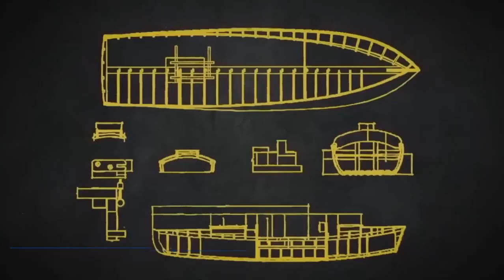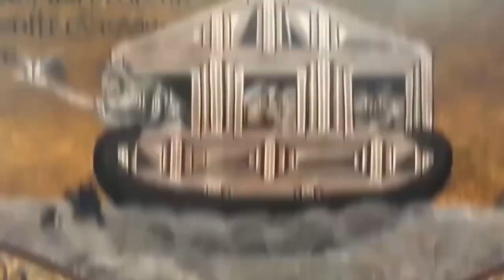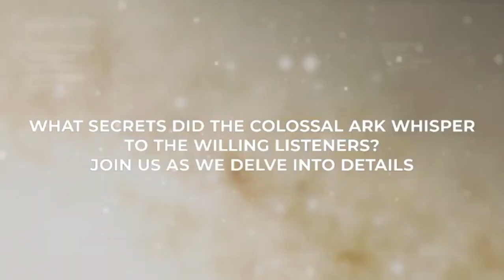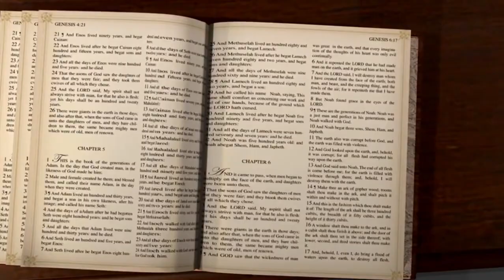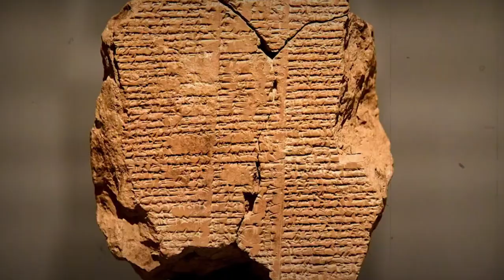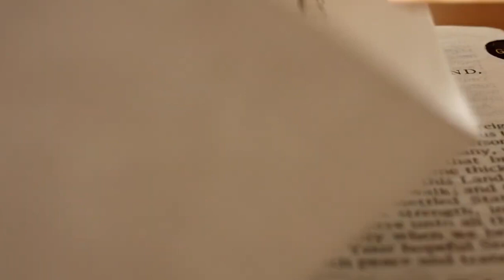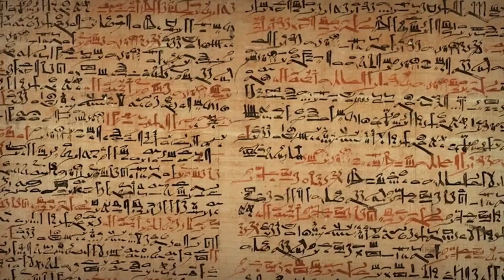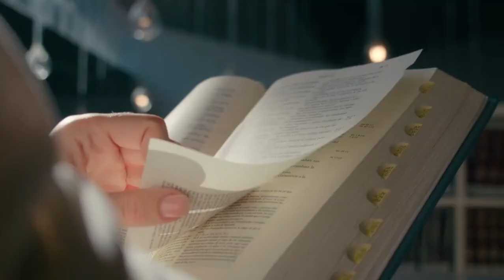4 MINUTES AGO What They FOUND Inside Noah's ARK in Turkey TERRIFIES The World!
4 MINUTES AGO  What They FOUND Inside Noah's ARK in Turkey TERRIFIES The World!